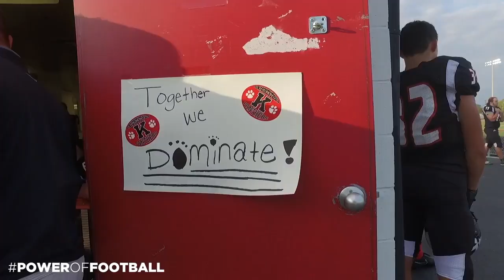Power of Football: In This Together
The Power of Football — tradition; brotherhood; moments; community. Football’s positive impact transcends communities across the U.S. — both on and off the field. Share your stories with us at poweroffootball.org and on social media by using the hashtag